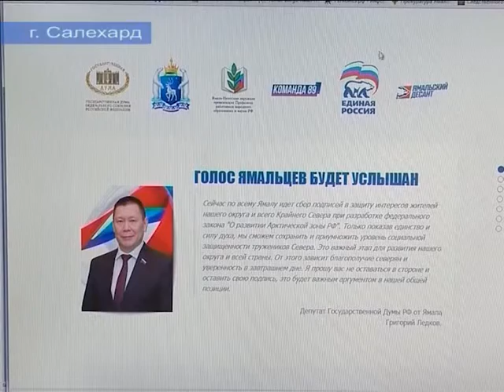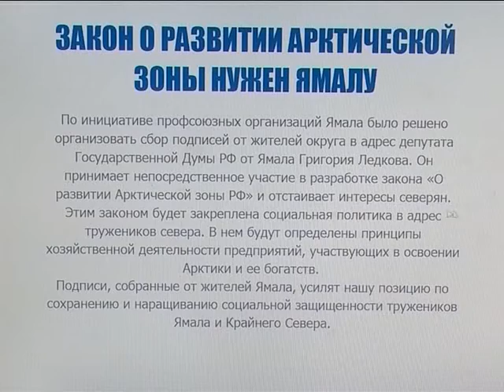Отстаивая интересы северян!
В режиме видеоконференции состоялось окружное совещание по актуальным вопросам охраны труда.